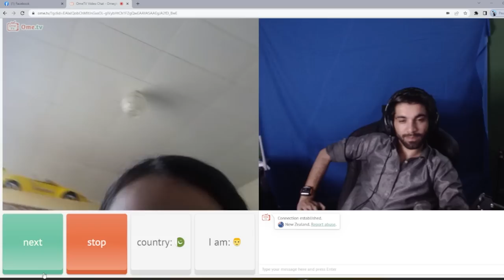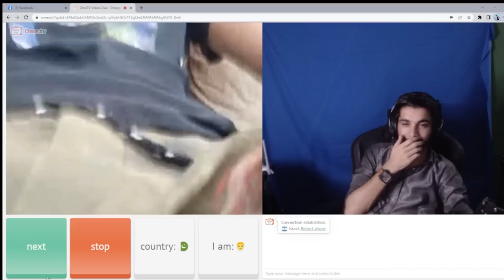Talking to Strangers on Ome Tv , Part 1 😂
Metal K Public Ye mere pehli video hai , ommed Hai es p acha response ayega , es video k target bs 2k likes h hai , wait for part 2